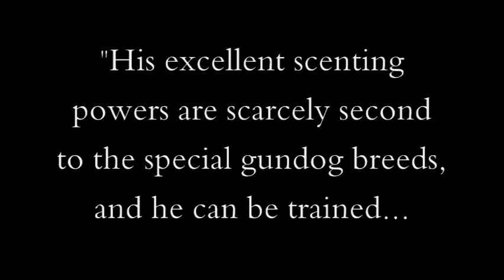2009 Ridgeback Rodeo - Day 1, HRA Class 1 Qualifier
2009 Ridgeback Rodeo Class 1 (Game Bird) Qualifier - Slide Show

Photography: Marilyn Giesige/On Location